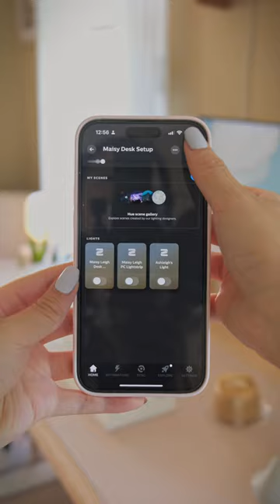my favorite way to start the day ☕️🎧🍃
what’s your morning routine like? i love setting up the cozy vibes with ambient lighting, enjoying a cozy drink, and listening to chill beats to get into the productivity headspace

also I’m hosting a giveaway for my @gantri light in my latest YouTube video, it ends in two days!! be sure to check it out to enter 💛